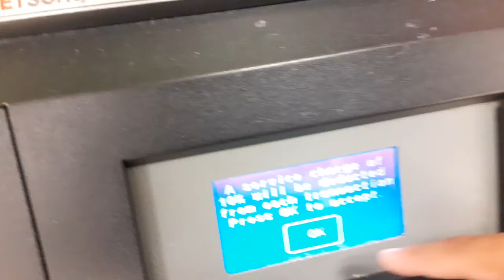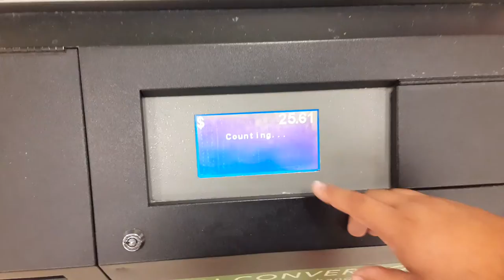Guess how much using coin converter